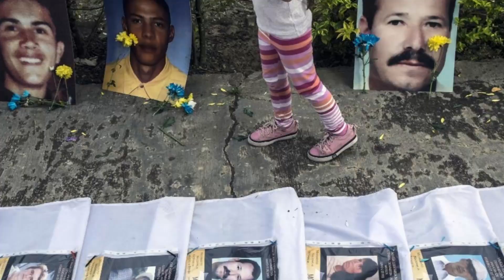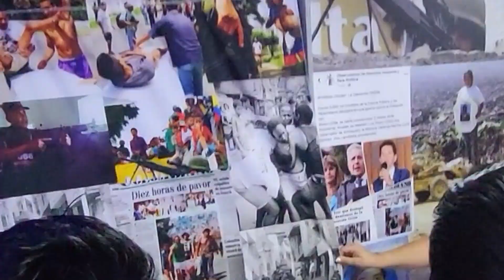Que ver en MEDELLÍN Qué hacer en Medellín en 1 día Colombia 2024 Guía completa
Empezamos por la Comuna 13 que nos pareció algo completamente diferente a lo que habíamos visto y luego nos fuimos al centro, con todo el arte que se respira en la ciudad de gente muy trabajadora. Te aconsejamos que visitar y qué hacer en Medellín. Todo en un día. Hablamos de precios como siempre.

16 años después volvemos a nuestro país: Colombia desde España.

Un abrazo ;)

Que ver en Medellín
Que hacer en Medellín
Medellín Colombia
Medellín Antioquia
Medellín 2024
Comuna 13 Medellín
Centro Medellín
Fernando Botero Medellín
Cómo llegar a Guatapé
Que visitar en Guatapé 2024
Como ir a Guatapé
Como ir al Peñol
Que visitar en El peñol
Guatapé precios
El peñol precios 2024
Guatapé
Guatapé Medellín
Guatapé 2024
Guatapé medellín 2024
Que ver en Guatapé
Qué hacer en Guatapé
Qué visitar en Guatapé
Piedra del Peñol
Subir a la piedra del Peñol
El peñol 2024
El Peñol Antioquia

Alan por el mundo colombia
Luisito comunica Colombia